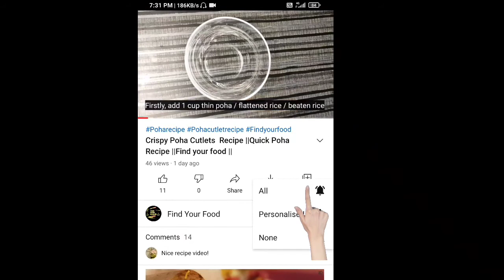Bhindi Do Pyaza Recipe ||Find Your Food ||Restaurant Style Bhindi Do Pyaza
INGREDIENTS OF BHINDI DO PYAZA:-
4 Servings
400 grams okra(Bhindi)
4 tablespoon vegetable oil
1/2 cup chopped into cubes onion
2 slices onion
1 teaspoon cumin seeds
1/2 teaspoon carom seeds
1teaspoon ginger
1teaspoon Garlic
3 green chilli
1/2 cup chopped onion
3 medium size tomatoes
2 teaspoon coriander powder
1/2 teaspoon turmeric
2 teaspoon powdered Kashmiri red chilli
2 teaspoon cumin powder
1 1/2 teaspoon salt
1/2 cup yoghurt (curd)
1/2 teaspoon garam masala powder

bhindimasalarecipe bhindi do PYAZA recipe, How to make bhindi do pyaza, easy way to make bhindi do pyaza, bhindi do pyaza gravy,